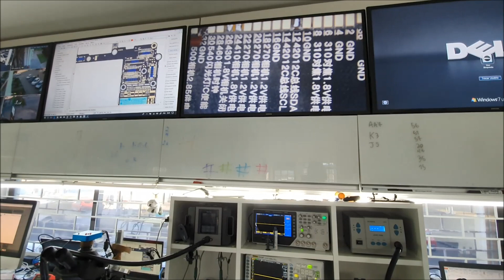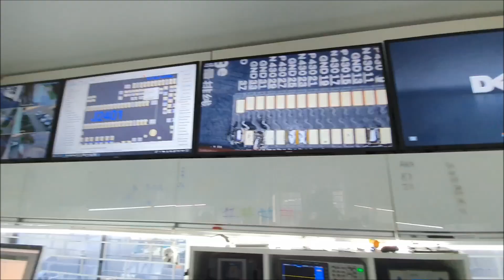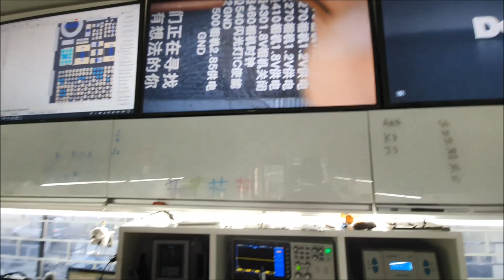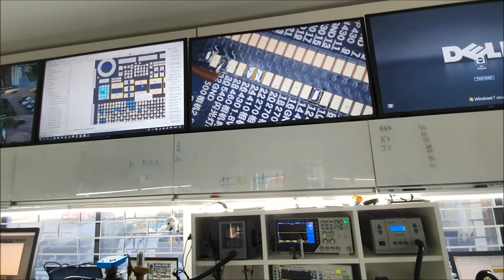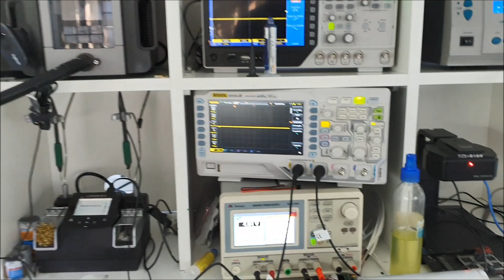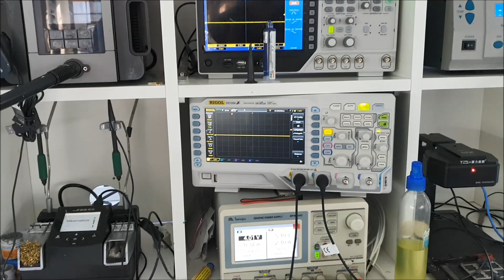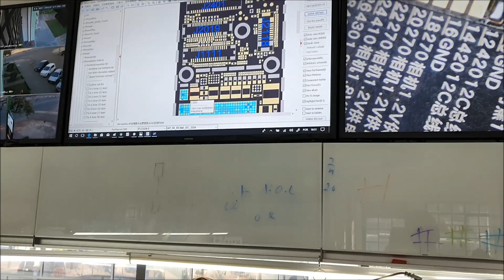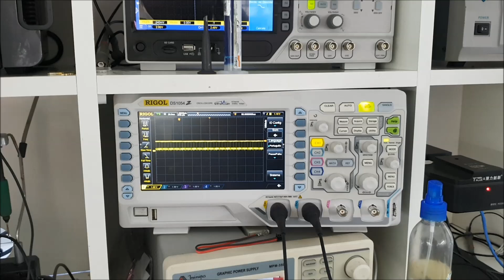Como diagnosticar falhas de câmera iPhone 6g.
Leandro jumper cursos especializado em microeletrônica aplicada para smartphone.

todas as ferramentas  utilizadas neste vídeo são fornecidas por goldem time ferramentas..